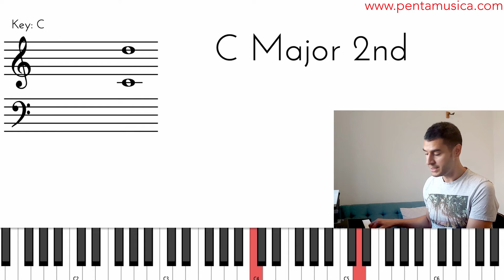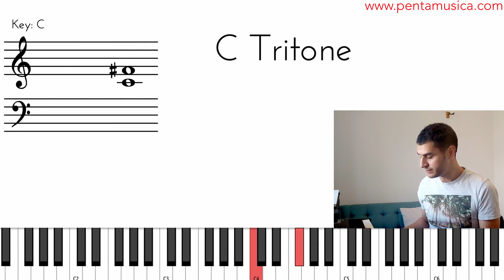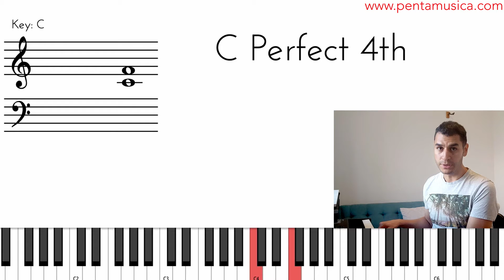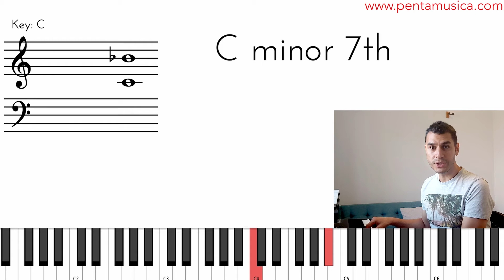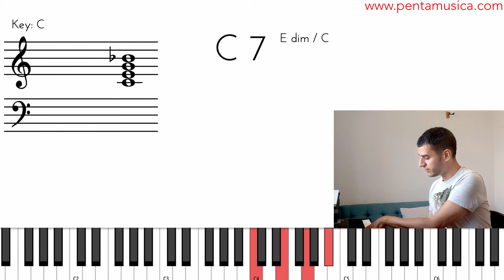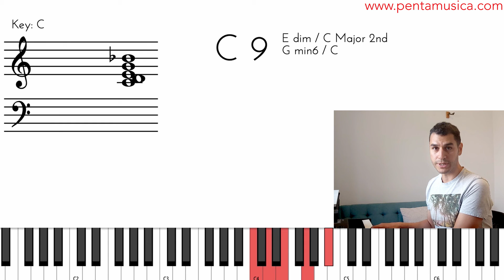Qué son y cómo usar los intervalos compuestos (9, 11 y 13)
Un análisis de los intervalos de 9, 11 & 13, como alterarlos, su relación con los intervalos de 2, 4 & 6 y lo que debes saber para construir acordes y escalas.

🔶 Mi videocurso de Armonía: Creación y Utilización de Acordes de Jazz.

🔴  ¿Te gustaría contribuir con Pentamúsica y apoyar mi carrera musical?

0:00 Intro
0:10 Conceptos importantes
1:12 Origen intervalos 9, 11 y 13
2:19 Calificación de los intervalos
2:42 Intervalo de 9
3:50 Intervalo de 11
5:28 Intervalo de 13
7:08 ¿Cuándo un acorde es 9, 11 ó 13?